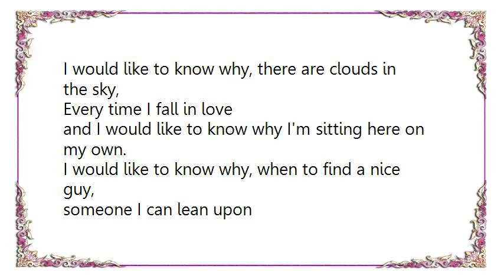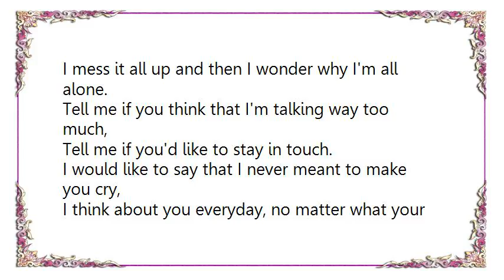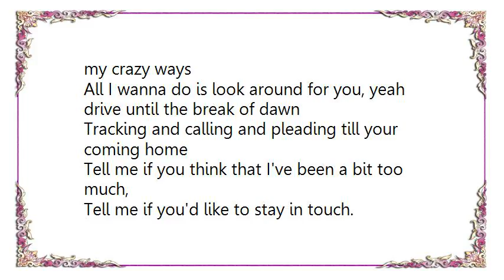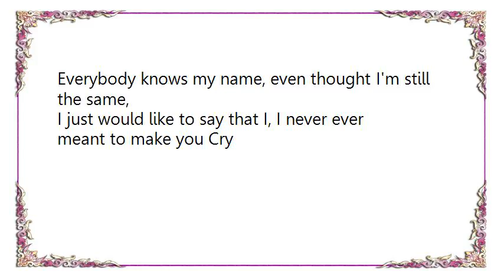Kym Marsh - Cry Radio Edit Lyrics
[Lyrics Kym Marsh - Cry Radio Edit]
I would like to say that I never meant to make you cry,
I think about you everyday, no matter what your friends might say,
Everybody knows my name, even thought I'm still the same,
I just would like to say that I, I never ever meant to make you Cry

I would like to know why, there are clouds in the sky,
Every time I fall in love
and I would like to know why I'm sitting here on my own.
I would like to know why, when to find a nice guy,
someone I can lean upon
I mess it all up and then I wonder why I'm all alone.
Tell me if you think that I'm talking way too much,
Tell me if you'd like to stay in touch.

Sitting on the sofa, letting life go by,
Thinking about the Early days
Thinking about the times when I heard you were my crazy ways
All I wanna do is look around for you, yeah drive until the break of dawn
Tracking and calling and pleading till your coming home

Tell me if you think that I've been a bit too much,

I didn't mean to be so cruel, I didn't mean to let you down,
So sorry for the rain on your parade and all the pain you must have gained because of me.